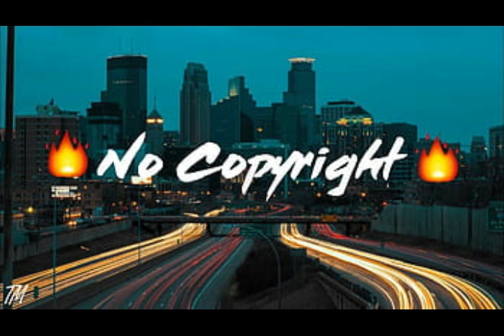No Copyright Background Music for YouTube Videos | As You Were | Track Tribe